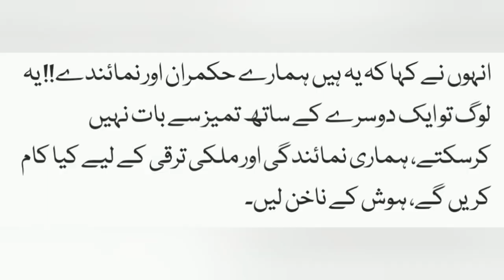Shahid Afridi says. . . .